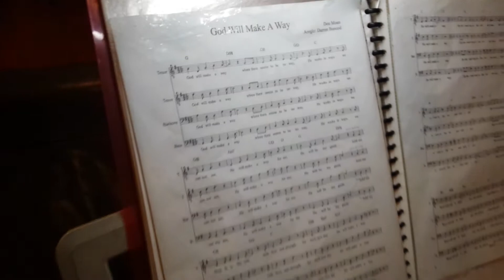OLA Male Chorale - God Will Make A Way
OLA Male Chorale
07/06/2014 8pm Mass (Sunday)
Diocesan Shrine and Parish of Our Lady of the Abandoned in Marikina